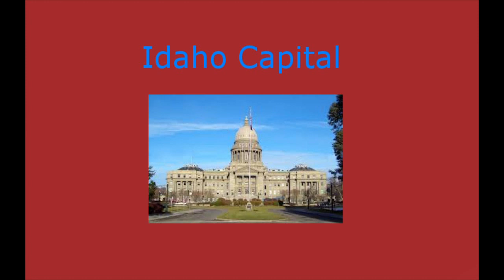Idaho State Capital Screensaver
State Capital Screensavers

Brianwisniewski.com